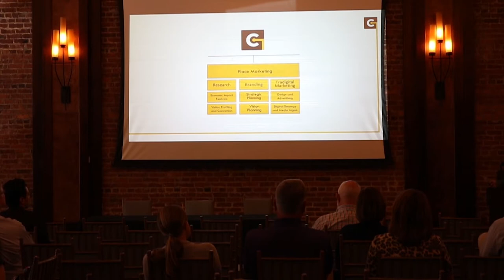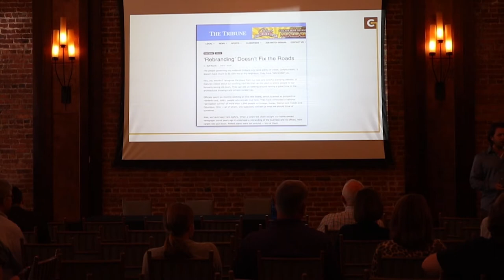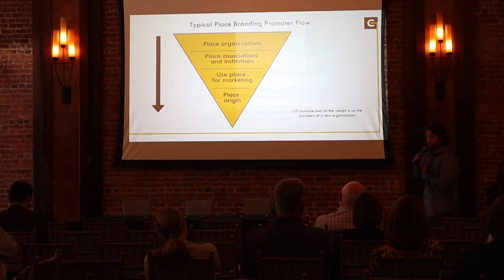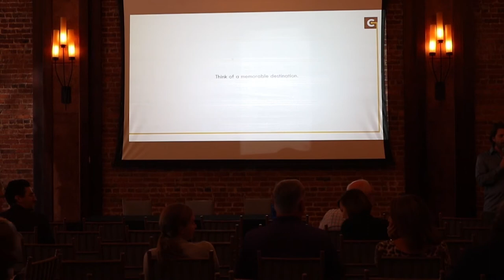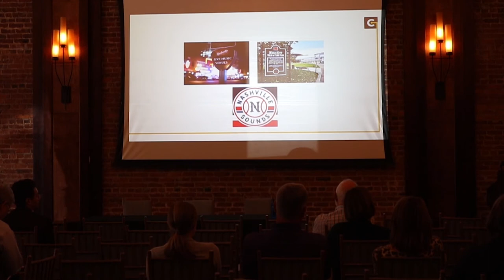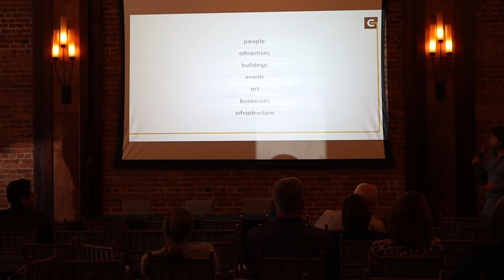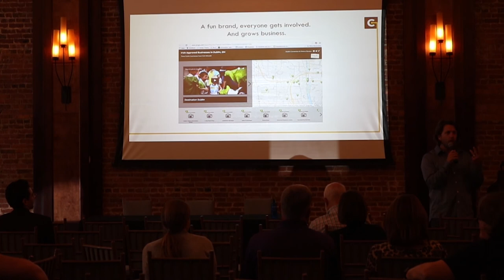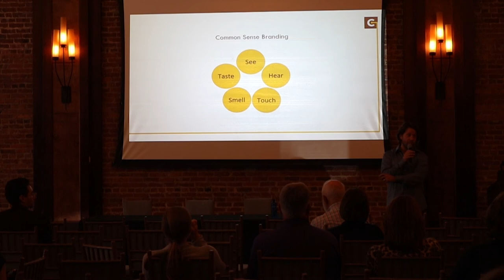Steve Chandler - Branding and Marketing Your Place Vision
Presentation at the Georgia Placemaking Collaborative's Fall 2019 Retreat.